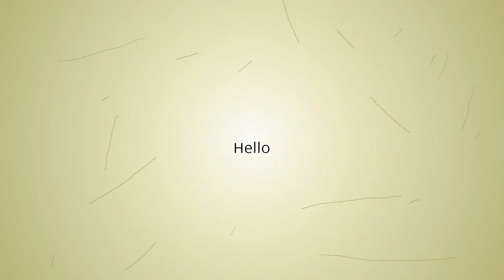4Pcs Car Angel Eagle Eyes Lights Kit Light Flexible Tube Headlight White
Future Gadget and Technology at this time to discuss and review about

More videos in future gadgets and technology Car Angel Eagle Eyes Lights Kit Car Angel Eagle Eyes Light Flexible Tube Headlight White Headlamp for BMW E36 E38 E39 E46

Similar Product
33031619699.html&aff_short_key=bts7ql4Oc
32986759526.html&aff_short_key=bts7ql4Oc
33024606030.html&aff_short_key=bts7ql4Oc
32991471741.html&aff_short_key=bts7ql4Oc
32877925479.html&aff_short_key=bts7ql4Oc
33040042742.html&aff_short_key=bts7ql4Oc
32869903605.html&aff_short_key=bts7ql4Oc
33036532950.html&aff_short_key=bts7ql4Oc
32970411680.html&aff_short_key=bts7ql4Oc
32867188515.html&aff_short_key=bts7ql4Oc